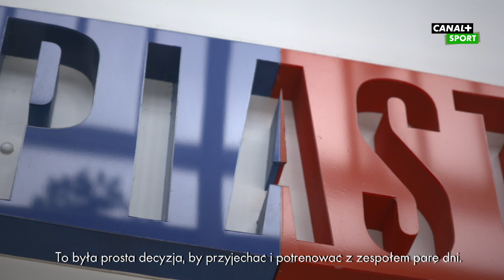Tom Hateley | Reportaż | Ekstraklasa po godzinach